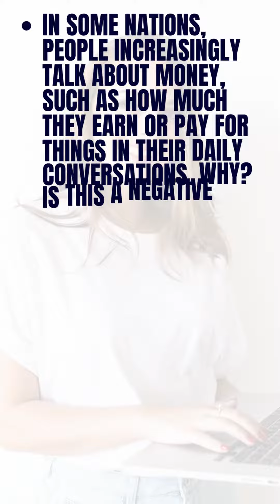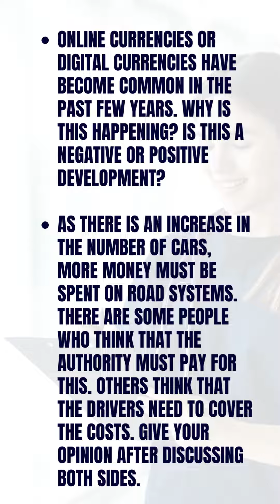Recent Exam-Based IELTS Writing Topics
Read here about the IELTS writing topics that students can face in the IELTS exam. Such as, Art, Business &amp; Money, Communication &amp; Personality, and so on.